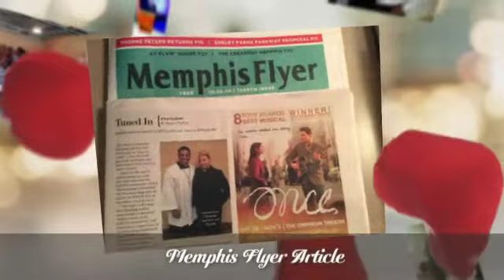1st Annual LGBTQ Empowerment Workshop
Relationship Unleashed Empowerment, Enrichment, and Education Workshop in Memphis, TN 3/28/15